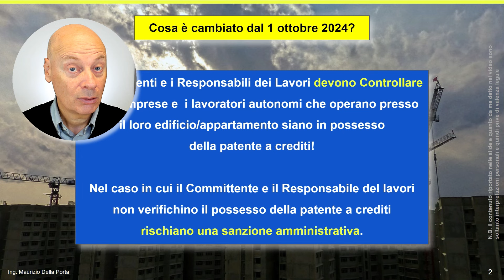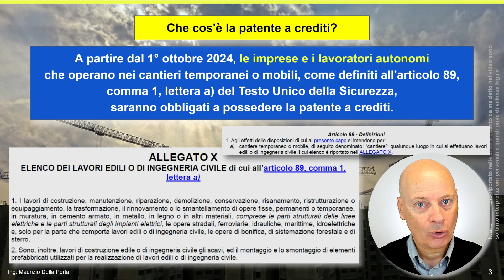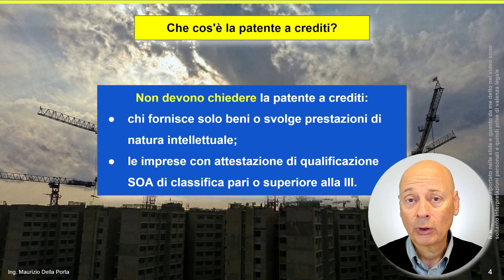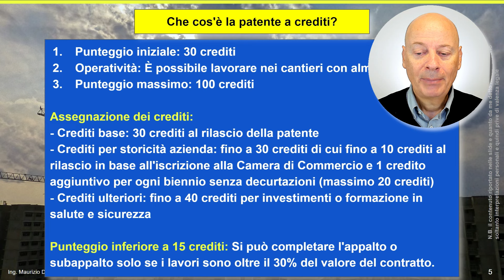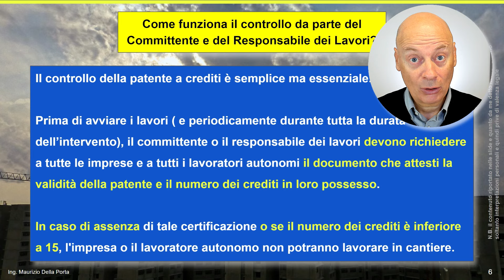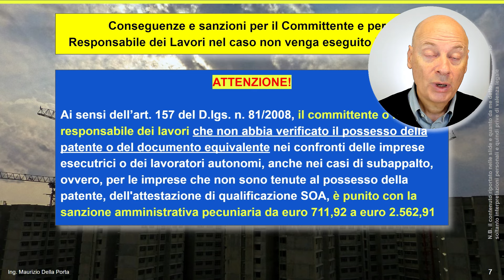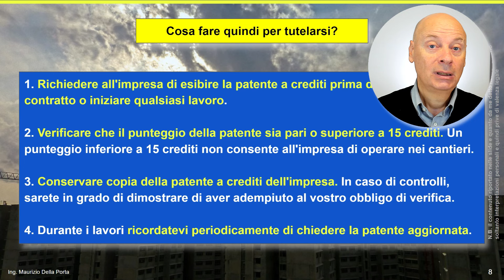Dal 1 Ottobre 2024 NUOVO OBBLIGO per chi deve Ristrutturare o Costruire Casa - Patente a Crediti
▶️ Dal 1° ottobre 2024, tutti le imprese e i lavoratori autonomi che vorranno operare nei cantieri edili dovranno essere dotati della PATENTE a CREDITI.
Questa importante novità comporta anche un NUOVO OBBLIGO per tutti i committenti e responsabili dei lavori di ristrutturazione o costruzione del proprio edificio o appartamento
Il nuovo obbligo impone che chiunque debba ristrutturare o costruire casa dovrà verificare che tutte le imprese o i lavoratori autonomi coinvolti abbiano la cosiddetta "patente a crediti".
Ma cosa significa esattamente questo? Guarda tutto il video per saperlo!

✅ ABBONATI AL CANALE per avere le risposte prioritarie, scaricare le SLIDE mostrate nei video ed avere lo sconto del 10% sulle mie consulenze in videochiamata:

 Rimani aggiornato sulle ultime novità e partecipa al gruppo "Mastermind Edilizia"

00:00 inizio
01:03 cosa è cambiato dal 1 ottobre 2024?
01:56 che cosa è la patente a crediti nei cantieri?
05:53 come funziona il controllo da parte del Committente e del Responsabile dei lavori?
07:30 sanzioni per il Committente e il Responsabile dei lavori se non controllano il possesso della patente a crediti da parte delle imprese e lavoratori autonomi
08:32 quindi come si possono tutelare il Committente e il Responsabile dei lavori ?

Attrezzatura che utilizzo per produrre i video:
Logitech Brio Ultra HD Pro Webcam
Blue Microphones Yeti Professional